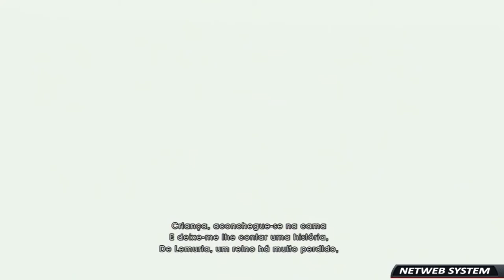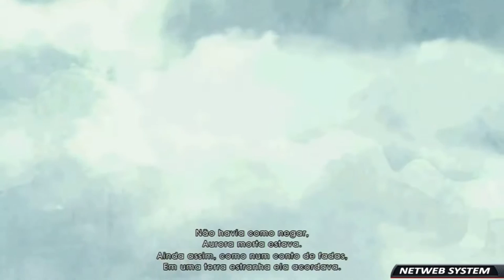🎮 CHILD OF LIGHT #1 ◼️ QUEM ÉS? 🔸PS4 HD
💥Saudações Netwebáticas💥

🔸CONTEÚDO🔸
A Rainha Negra roubou o Sol, a Lua e as Estrelas. Tu és Aurora, uma jovem princesa de coração puro cuja alma é transportada até ao reino de Lemuria. Embarca numa missão para recapturar as três fontes de luz, derrotar a Rainha Negra e restaurar o reino de Lemuria.
Faz uma viagem extraordinária através do vasto mundo de Lemuria e explora cenários míticos, interage com os seus habitantes e descobre novos locais e segredos.
Luta ao lado do Igniculus com Sistemas de Batalha Ativa. O teu aliado pirilampo pode ser controlado por outro jogador, o que torna possível viver esta aventura na companhia de amigos.
Ao longo das tuas experiências em Lemuria vais ter encontros inesquecíveis com criaturas como fadas e gnomos amigáveis ou lobos malvados e dragões sombrios.

✨PARCERIAS & AFILIAÇÕES✨
◾INSTANT GAMING - Jogos até 80% + Baratos!

🏠MORADA🏠
Estremoz

⚙️SETUP⚙️
🔸Caixa: ATX NZXT H440 Preta / Vermelha
🔹Motherboard: Asus Maximus VIII Hero
🔸Memória: x4 Kingston 8GB DDR4 2400MHz HyperX Fury Black
🔹Fonte: Seasonic M12II 620W Evo Edition 80+ Bronze
🔸Processador: Intel Core i7 6700K (4.0GHz) Socket 1151
🔹Cooler: Cryorig R1 Ultimate
🔸Ventoinhas: 3x Ventoinha Corsair AF120 Performance
🔹Disco SSD: Samsung 750 Evo 250GB SATA III
🔸Disco HDD: 2x Seagate 1TB SATA III 64MB
🔹Disco HDD: Toshiba 500GB SATA III 64MB
🔸Placa Gráfica: Asus GeForce® GTX 1070 F.E. 8GB GD5
🔹Rato: Asus Cerberus Gaming Mouse
🔸Teclado: Asus Cerberus Gaming
🔹Tapete: Asus ROG Sheath 90MP00K1-B0UA00
🔸Monitor: 2x Asus Monitor Gaming LED VX238H (23")
🔹Webcam: Logitech C920
🔸Placa Captura: Avermedia LGP
🔹Microfone: Blue Yeti Professional
🔸HeadSet: Tritton Kunai Stereo Red
🔹PlayStation 4

⚠️️REGRAS CHAT/COMENTÁRIOS⚠️️

👊ARRASEM👊